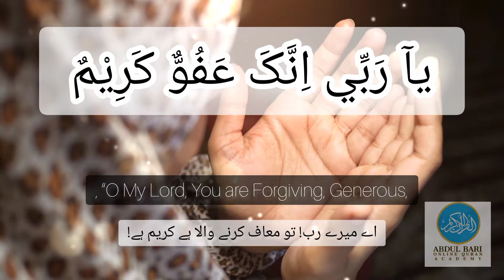Dua for shabe Qadar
It was narrated from 'Aishah that she said: O Messenger of Allah, what do you think I should say in my supplication, if I come upon Laylatul-Qadr? He said: Say: 'Allahumma innaka 'afuwwun tuhibbul-'afwa, fa'fu 'anni (O Allah, You are Forgiving and love forgiveness, so forgive me).'

شبِ قدر کی دعا

الٰہی عزوجل تو بہت معاف فرمانے والا ہے، معاف کرنے کو پسند فرماتا ہے پس مجھے معاف فرمادے۔

O Allah Azzawajal You are greatly forgiving, You like forgiving, so forgive me.